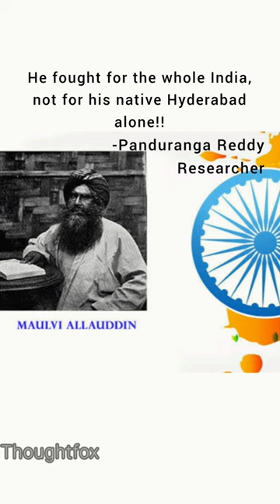Maulavi Allauddin, An Unsung Hero of India!!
The first Indian Political Prisoner at Kalapani, the cellular jail at Andaman and Nicobar Islands.